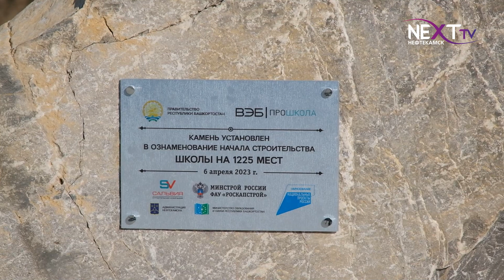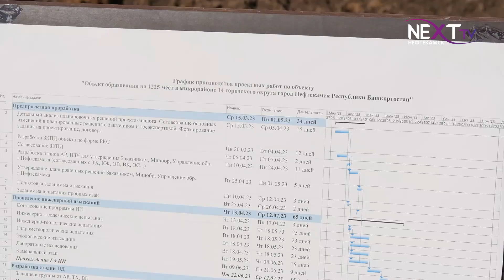Заложен первый камень под строительство новой школы.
Новой школе быть! 6 апреля в Нефтекамске прошло без сомнения историческое событие  - закладка первого камня будущей школы, рассчитанной на 1225 учебных мест. Все это стало возможным благодаря концессионному соглашению между Правительством Республики Башкортостан и ООО “ПроШкола”. На торжественном событие присутствовала и наша съемочная группа